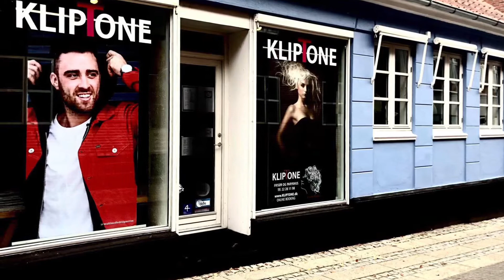Alternativhår - KlipTone-Skive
Er vild med at arbejde med dette produkt der virkeligt kan gøre en forskel, ikke mindst for unge kvinder og mænd..
Delvis skaldethed er virkeligt svært for mange og kan hæmme dem voldsomt social😊 Derfor fantastisk at se hvor de lyser op når de får dette produkt på⭐️⭐️⭐️⭐️⭐️